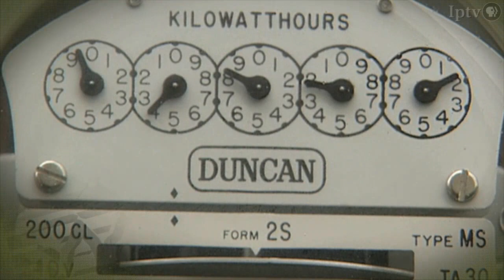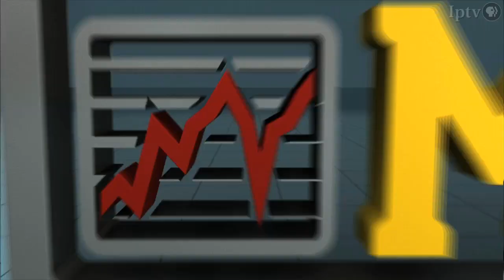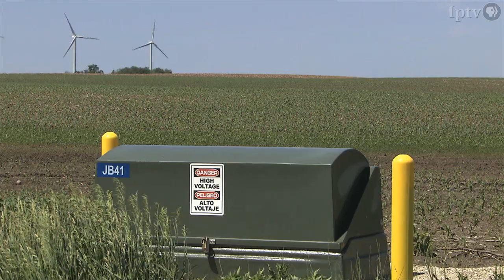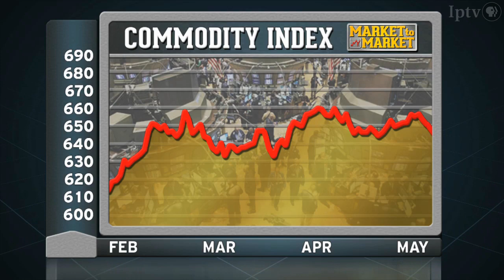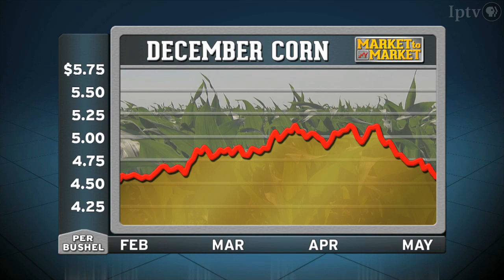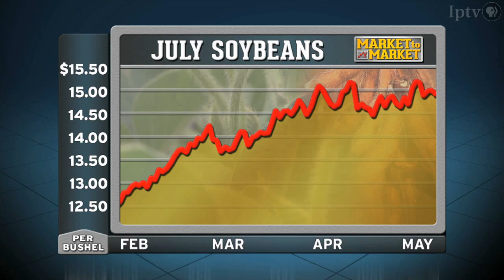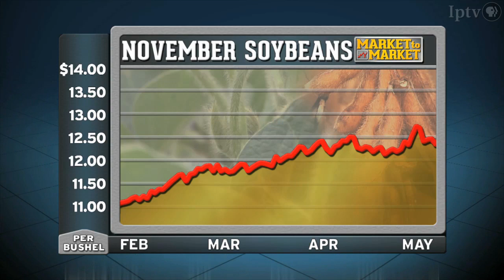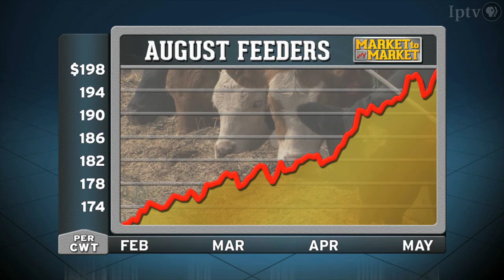Market to Market (May 30, 2014)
With California locked in its third consecutive year of drought, the battle intensifies over water rights. Midwestern entrepreneurs work to move power generated by the wind from the prairie to the people. Market analysis with Virgil Robinson.